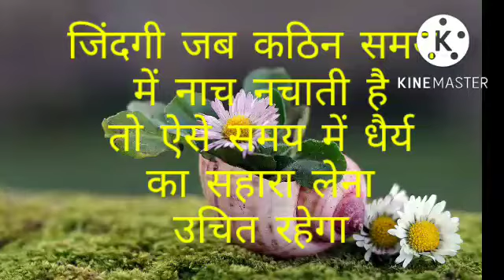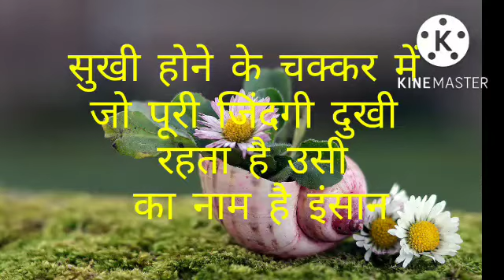जब मन दुखी हो तब ये सुन लेना Best Motivational speech in hindi video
जब मन दुखी हो तब ये सुन लेना Best Motivational speech in hindi video by ‎@KBPKIP1

Best Motivational speech In hindi video by Kbpkip1

Best inspirational video inspire quotes best Motivational speech hindi video

new life Motivation quotes

new life motivation video download

motivational speech

new life motivation in hindi

shabdalay motivation video

shabdalay quotes

prerna motivational video

life changing motivation quotes

image and text from pixabay kinemaster